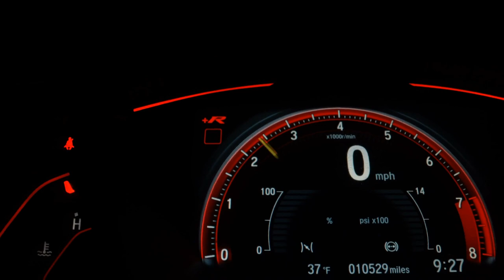FIAT MOBI - 2020 - São Paulo/SP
FIAT MOBI LIKE FIRE
BAIXÍSSIMA QUILOMETRAGEM
POSSUI DIREÇÃO HIDRÁULICA
POSSUI AR CONDICIONADO
OS VIDROS SÃO ELÉTRICOS
AS TRAVAS SÃO ELÉTRICAS
POSSUI MULTIMÍDIA PIONEER COM BLUETOOTH
POSSUI RODAS DE FERRO ARO "14" (PNEUS NOVOS)
VEÍCULO MUITO CONSERVADO
POSSUI MANUAL DO PROPRIETÁRIO E CHAVE RESERVA
É APROVADO NO LAUDO CAUTELAR
E VALE A PENA VIR CONFERIR

TRABALHAMOS COM TODAS AS FINANCEIRAS
ACEITAMOS CARTÕES DE CRÉDITO EM ATÉ 18x
FINANCIAMENTO POR CARTÃO DE CRÉDITO EM ATÉ 24x
ACEITAMOS CARTA DE CRÉDITO DE CONSÓRCIO
FAZEMOS TROCA
TROCA COM TROCO
VALOR A VISTA

NÃO PERCA TEMPO E NOS CONSULTE

Veículo: FIAT / MOBI 1.0 8V EVO LIKE.
Ano: 2019/2020
Combustível: FLEX
Portas: 4 PORTAS
Câmbio: Manual
Cor: VERMELHA
KM: 27.700

✅ Air Bag
✅ Alarme
✅ Ar Condicionado
✅ Ar Quente
✅ Desembaçador Traseiro
✅ Direção Hidráulica
✅ Encosto de Cabeça Traseiro
✅ Freio ABS
✅ Rádio
✅ Travas Elétricas
✅ Vidros Elétricos
✅ Limpador Traseiro
✅ Kit Multimídia
✅ Bluetooth
✅ Porta Copos
✅ Sistema ISOFIX
✅ Retrovisor Retrátil
✅ Som Original